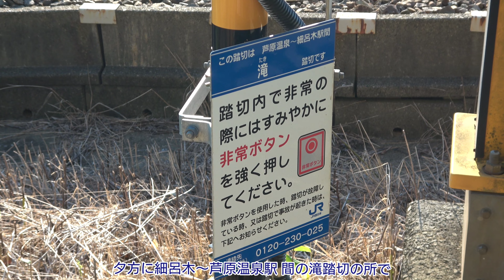【鉄道撮影記2023】8/1(火) 滝踏切より!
8/1(火)は、夕方に北陸本線 細呂木〜芦原温泉駅 間の滝踏切の所で、特急4本、普電3本を撮影しました。

撮影日時:8/1(火) 17:27頃〜18:14頃